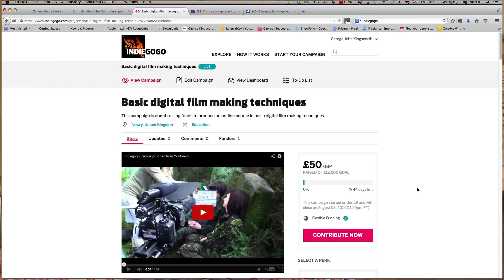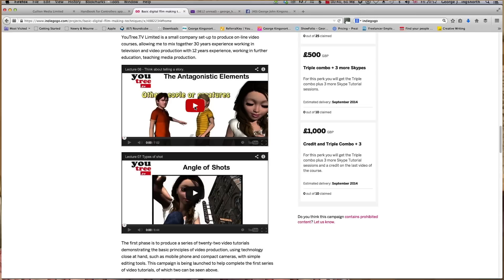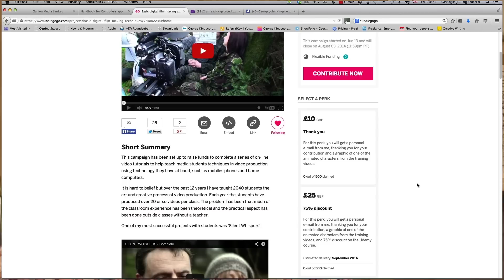Day 002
The end of the second day.